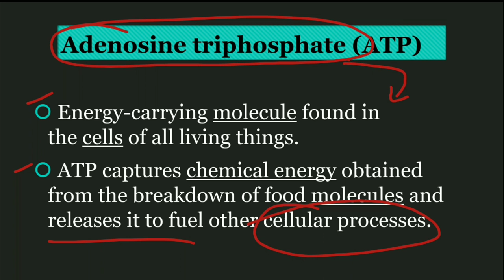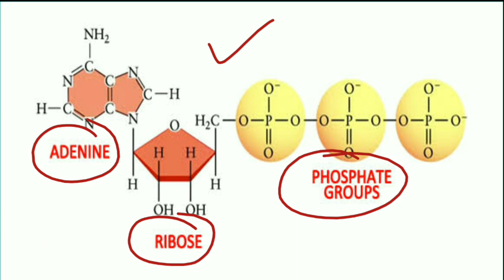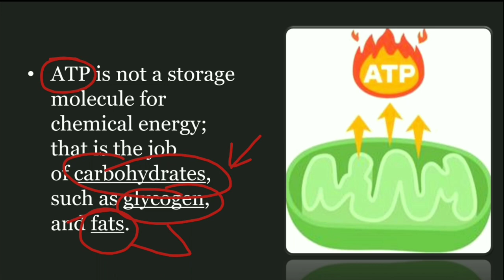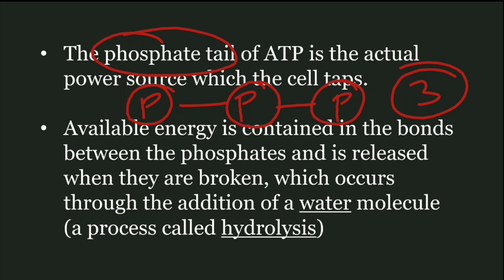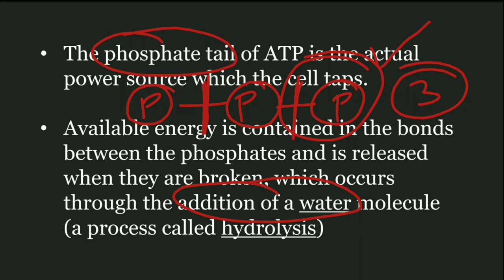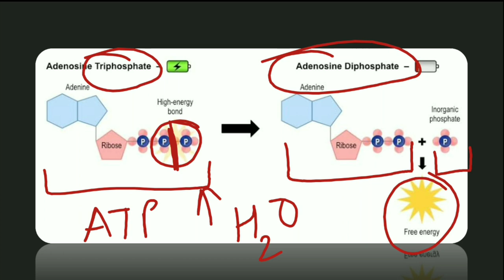what is atp in biology in hindi | Full form of atp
what is atp in biology in hindi | Full form of atp | Structure of atp

Thanks.